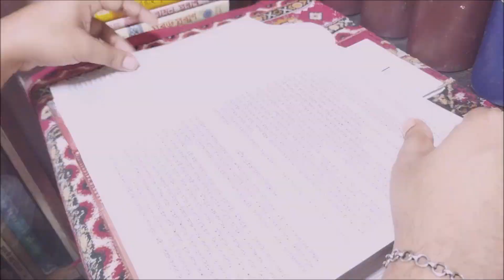বিষ্ণু পুরাণ। Ashtadash Puran Samagra। রাজা পরঞ্জয়ের গল্প । Mysterious Lord Vishnu Secrets। পুরাণ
যোগাযোগ করুন
CLASS করা হয় – ( ONLY KOLKATA )

Computer Learning - Photoshop , Illustrator , Cartoon Drawing
Art Learning - Oil Painting , Acrylic Painting , Watercolor Painting
Arts group learning - (1 -10) class bengali medium

School Project , Art Craft , College Project , Model Project করা হয় ।

এই চ্যানেলের মূল উদ্দেশ্য হল বিভিন্ন বই নিয়ে আলোচনা করা ,
( সাহিত্য , শিল্পকলা , ইতিহাস , রহস্য , বিজ্ঞান , ধর্মগ্রন্থ , বাস্তুশাস্ত্র , হস্তরেখা বিচার) নিয়ে আলোচনা করা ও বাংলা মোটিভেশনাল বক্তব্য নিয়ে আলোচনা করা ।

আপনি যদি লেখালিখি করেন তাহলে আপনার লেখা পাঠাতে পারেন বা আপনার জীবনে ঘটা কোন দৈবিক বা ভৌতিক ঘটনা থাকে পাঠাতে পারেন বাংলার বই ঘর চ্যানেলে ।
 তা পাঠ করা হবে ।

কেউ ব্যক্তিগত ভাবে নেবেন না ।

ভগবান বিষ্ণুর এই রহস্য অধিকাংশ হিন্দুই জানেন না
Mysterious Lord Vishnu Secrets
Ashtadash Puran Samagra
mythology books in bengali
spiritual book
lord vishnu secrets
শ্রী বিষ্ণু আসলে কে
বিষ্ণুপুরাণ বাংলায়
Vishnu Puran in Bengali
পুরাণের গল্প
বিষ্ণু পুরাণের গল্প
vishnu puran katha bengali
শ্রী বিষ্ণু পুরান কথা
Shri Vishnu Puran Katha In Bengali
বিষ্ণুপুরাণ